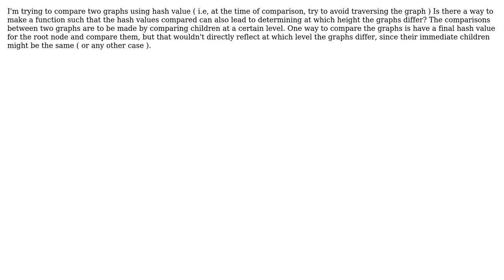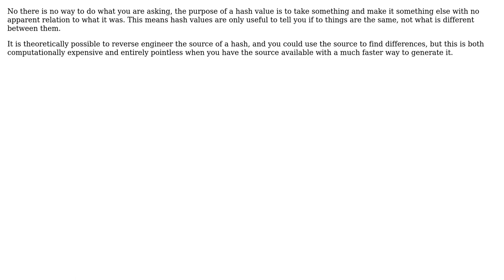Software Engineering: Custom graph comparison? (2 Solutions!!)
Software Engineering: Custom graph comparison?

With thanks & praise to God, and with thanks to the many people who have made this project possible! | Content (except music & images) licensed under CC BY-SA | Music | Images & others | With thanks to user vsrao user vaughandroid user Ryathal user Jack Stone and the Stack Exchange Network Trademarks are property of their respective owners. You are responsible for your own actions.